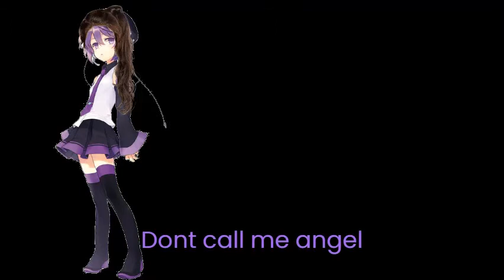Defoko can be your angle... or yuor devil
My #1 fan ChangingLocale 911 suggested Defoko sing Don't Call Me Angel so now this exists :)